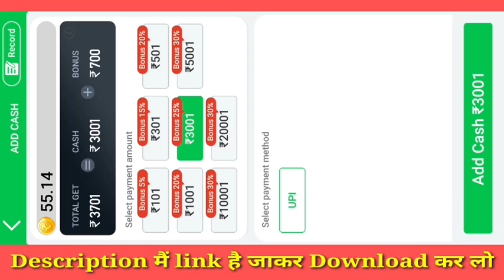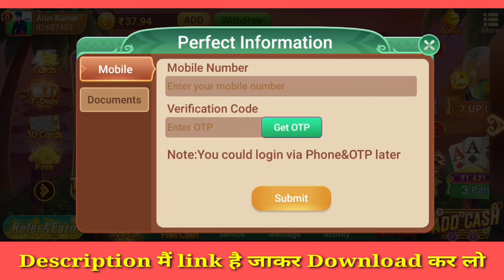New Rummy App | Get ₹55 | Teen Patti Real Cash Game | New Rummy Earning App Today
Description

new rummy earning app today || new rummy app signup bonus 51|| new rummy app today rummy

27

Likes

2,699

Views

17 Jul

2022